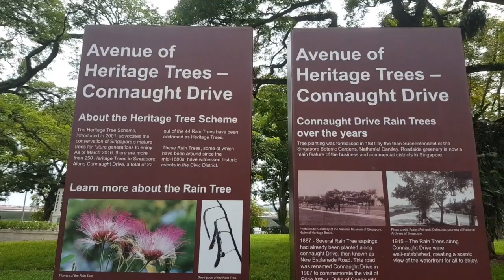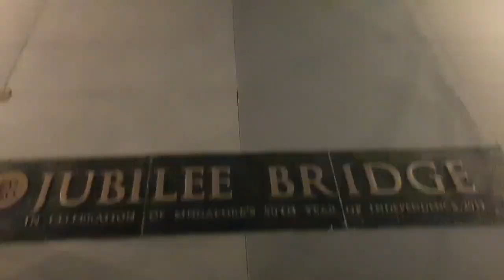VLOG #1 SINGAPORE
FIRST VLOG!! SO EXCITED TO SHOW YOU MY SINGAPORE ADVENTURES!!

Alernus Karaoke
Published on Oct 18, 2018
Post Malone - Sunflower | Karaoke Lyrics Instrumental (ft. Swae Lee) Spider Man Into the SpiderVerse

Original Producers: Nineteen85 & Noah “40”